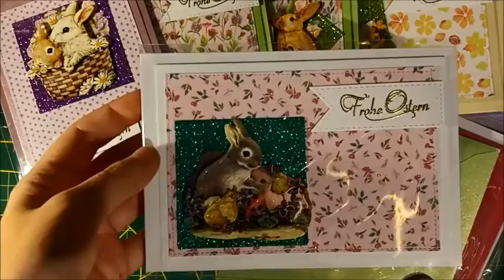Osterkarten | 3D Motive | Ostervielfalt | Ideen mit Herz | Karten basteln | Basteln mit Papier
ich zeige euch nun das ein oder andere mal die Sets die ich verbastle vorab und im nachhinein die Karten ich hoffe das gefällt euch so und inspiriert den ein oder anderen =)

Gekauft habe ich die tollen Sachen natürlich von meinem eigenen Geld auf der Creativa (wie ich euch im Haul schon gezeigt habe)

eure crazy Unicorn